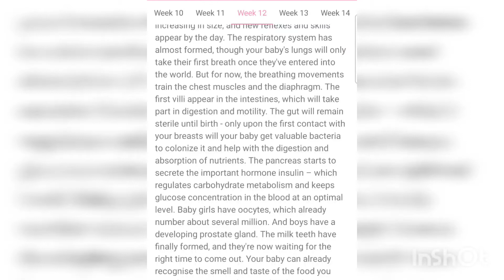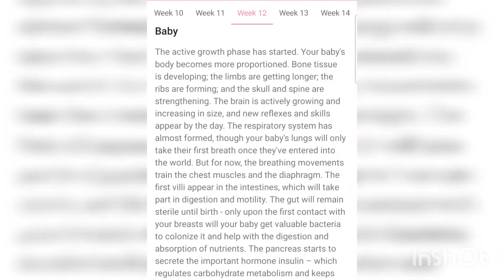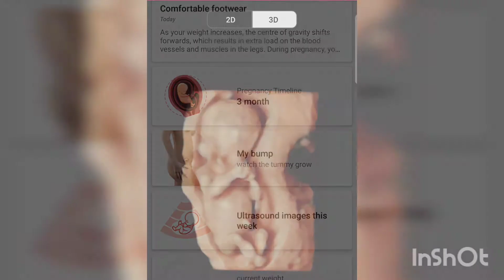12 WEEK PREGNANCY UPDATE AND SCAN PHOTOS 🥰